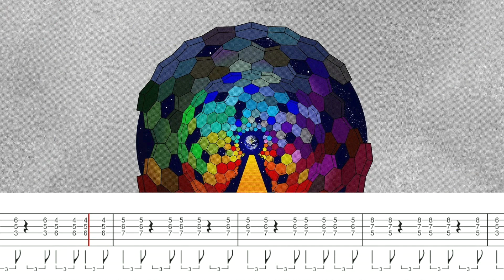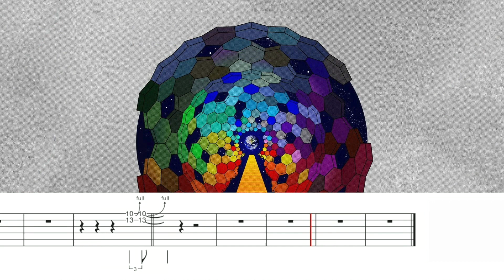Muse - Uprising backing track w/ SYNCED TABS (128bpm)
A guitar backing track for the 2009 track from The Resistance, with tabs synced at 128 bpm.

Want a specific Muse backing track? Post a request in the comments.